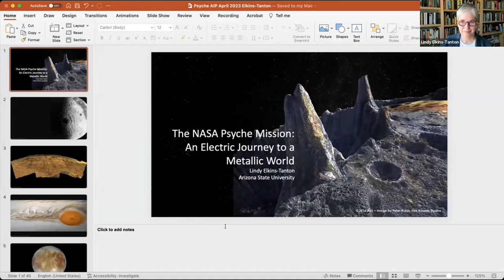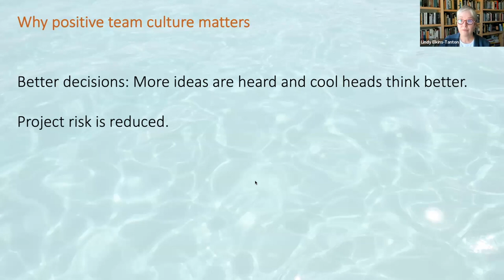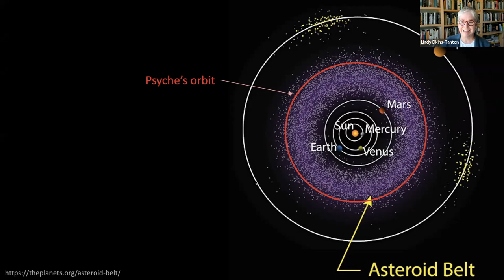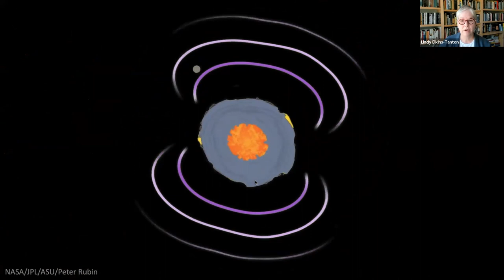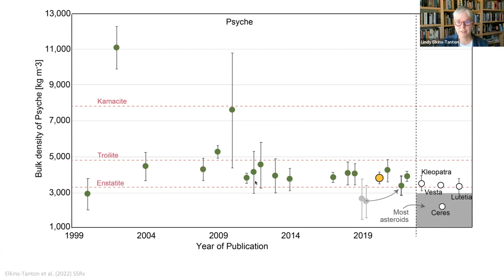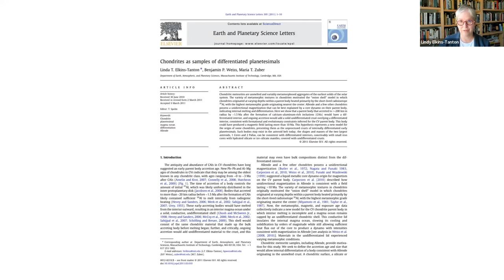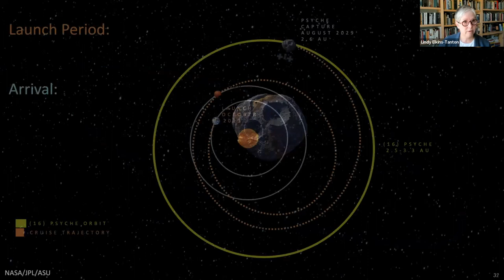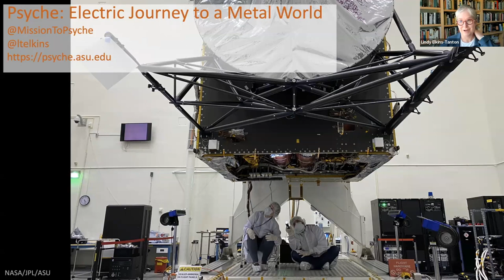Science and Society | The NASA Psyche Mission: An Electric Journey to a Metal World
Deep in the asteroid belt between Mars and Jupiter, three times farther from the Sun than the Earth is, orbits a massive asteroid called (16) Psyche. Our upcoming exploration of this metal-rich asteroid marks an important first for humankind: We have sent people or robots to explore rocks bodies, like the Moon and Mars, and icy ones, like Europa and Enceladus, and gas-rich bodies like Jupiter, but never a body made mostly of metal. If Psyche turns out to be what we think, we’ll be visiting a new kind of world. In this Science and Society talk Lindy Elkins-Tanton will explain how a NASA mission comes to be, who is working on our team, and how far we’ve come in building this spacecraft.